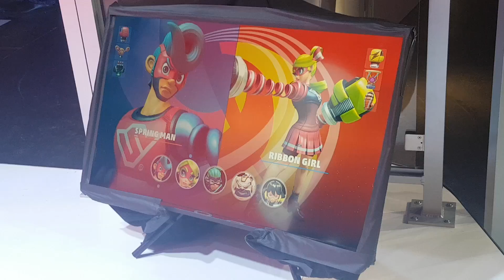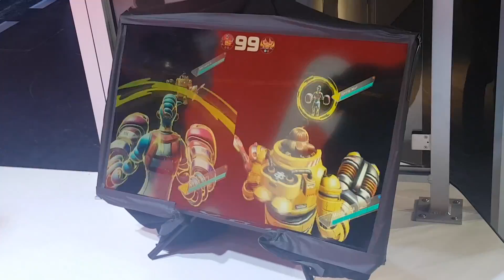ARMS Tournament Switch Preview Event Toronto Duckie(Mechanica) vs ???(SpringMan) round 2